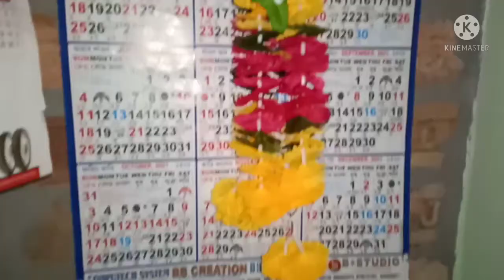কালীয়ে দিব লগা ভিদিও আজিহে দিব পাৰীলো😇*Network prablem*😒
Daily-vlog
gitumoni-Cooking&Vloging